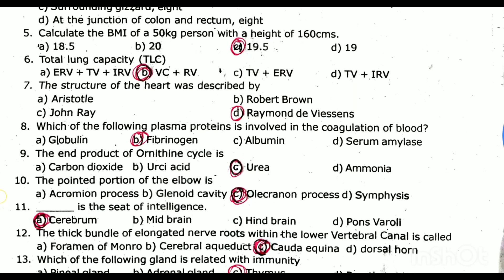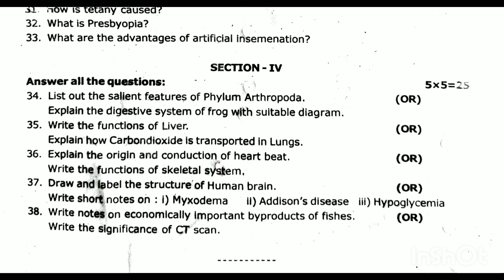11th zoology half yearly Exam 2023 || Model question paper 2023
11th zoology half yearly Exam 2023 || Model question paper 2023